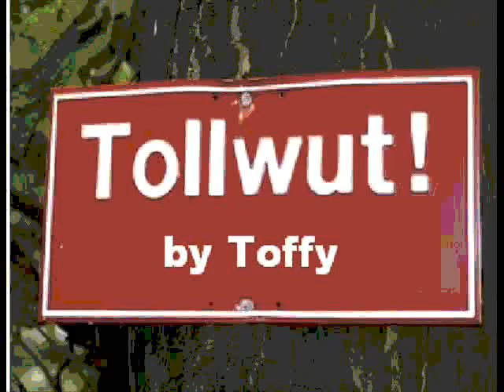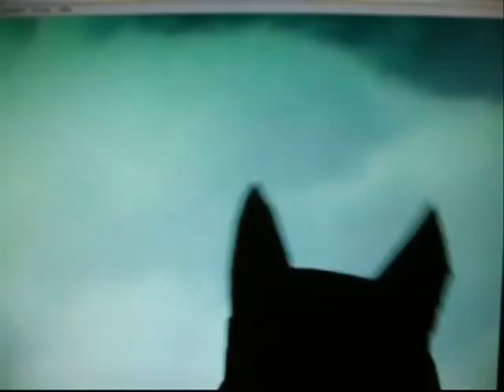Toffy - Tollwut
Musikvideo zu dem Toffy Stück "Tollwut" von der CD : Toffy - Crazy